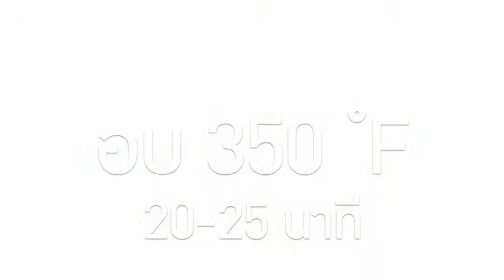ข้าวไก่ย่างพะโล้ สูตรเด็ด...ทำง่าย...สไตล์ "อ.ยิ่งศักดิ์"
วันนี้อาจารย์มีเมนู ข้าวไก่ย่างพะโล้ อร่อยง่ายได้ใจจากผลิตภัณฑ์ ตราโลโบ มาฝากคร่ะ

สิ่งที่ต้องเตรียมสำหรับ (ข้าวไก่ย่างพะโล้)

ผงพะโล้ ตราโลโบ    2 ช้อนชา
ซีอิ๊วดำอเนกประสงค์ ตราโลโบ  1/4 ช้อนชา

กระเทียม                                         4 กลีบ   โขลกรวมกัน
พริกไทยดำป่น            1 ช้อนชา

สะโพกไก่เลาะกระดูก           300 กรัม
ข้าวหอมมะลิหุงสุก, คะน้าฮ่องกงลวกสุก, เห็ดหอมลวกสุก, แคร์รอตกดรูปดอกไม้ลวก สำหรับรับประทานคู่

วิธีทำ (ข้าวไก่ย่างพะโล้)

1. ใส่ผงพะโล้ ตราโลโบ ซีอิ๊วดำอเนกประสงค์ ตราโลโบ เครื่องที่โขลก น้ำตาลปี๊บ และเกลือป่นเสริมไอโอดีนลงในภาชนะคนผสมให้เข้ากัน
2. ใส่สะโพกไก่ลงคลุกเคล้าให้เข้ากัน หมักไว้ประมาณ 30 นาทีถึง 1 ชั่วโมง เตรียมไว้
3. นำสะโพกไก่ที่หมักเตรียมไว้ลงในหม้ออบลมร้อน อบที่อุณหภูมิ 350 องศาฟาเรนไฮต์ หรือ175 องศาเซลเซียส ประมาณ 20-25 นาที หรือจนกระทั่งไก่สุก เตรียมไว้

สิ่งที่ต้องเตรียมสำหรับ (ซอสพะโล้)

รากผักชีสับ     1 ราก
กระเทียม                         2 กลีบ      โขลกรวมกัน

ผงพะโล้ ตราโลโบ   1 ช้อนชา
ซีอิ๊วดำอเนกประสงค์ ตราโลโบ 1 ช้อนชา

วิธีทำ (ซอสพะโล้)

1. ใส่น้ำมันพืชลงในภาชนะตั้งไฟพอร้อน ใส่น้ำตาลปี๊บลงผัดจนน้ำตาลละลาย จากนั้นใส่เครื่องที่โขลกลงผัดจนมีกลิ่นหอม เติมน้ำ ปรุงรสด้วย ผงพะโล้ ตราโลโบ ซีอิ๊วดำอเนกประสงค์ ตราโลโบ น้ำผึ้ง ซอสปรุงรส และเกลือป่นเสริมไอโอดีน คนให้เข้ากันจนส่วนผสมเดือด และเริ่มข้น ปิดไฟ เตรียมไว้
2. จัดไก่ย่างพะโล้ลงในภาชนะรับประทานคู่ข้าวหอมมะลิหุงสุก คะน้าฮ่องกงลวกสุก เห็ดหอมลวกสุก แคร์รอตลวก ราดน้ำซอสพะโล้ลงบนคะน้าฮ่องกงลวกสุก พร้อมเสิร์ฟ

▲Line @yingsakfood